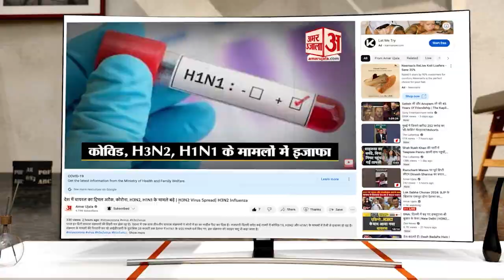जब APJ Abdul Kalam का जिक्र कर भावुक हुए SP MLA shafiqur rahman, Chandrayaan-3 की सफलता पर हुए खुश